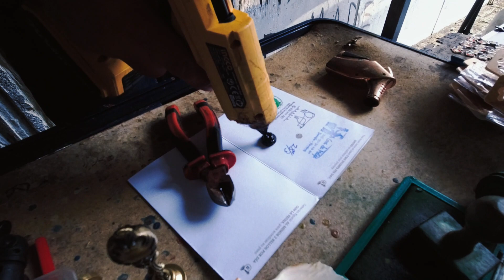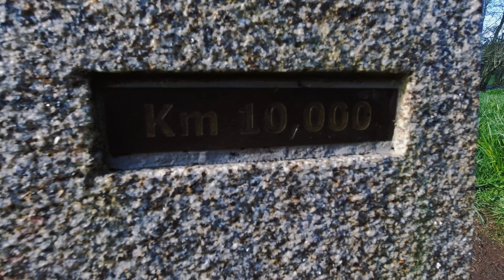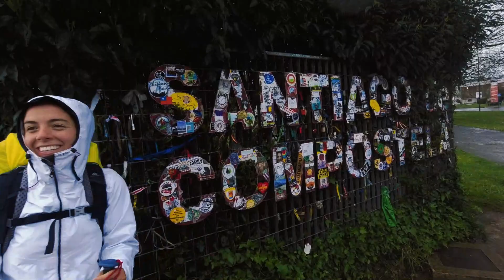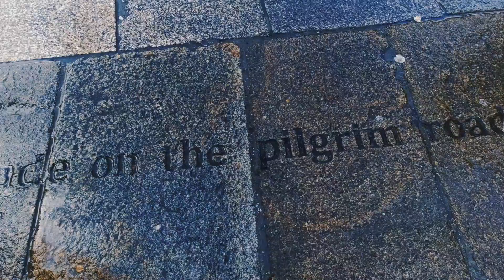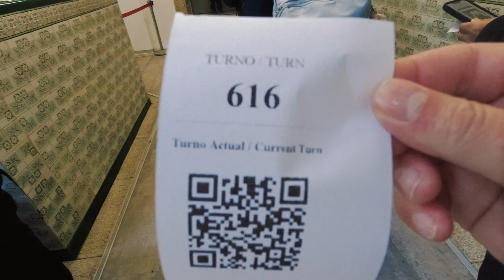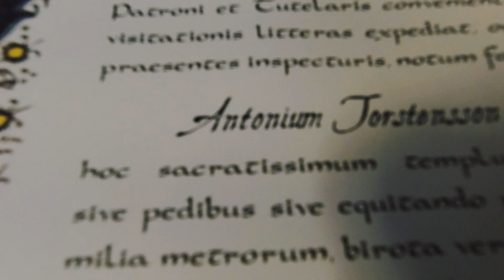Arriving to Santiago de compostella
After many days of walking, we finally made it.